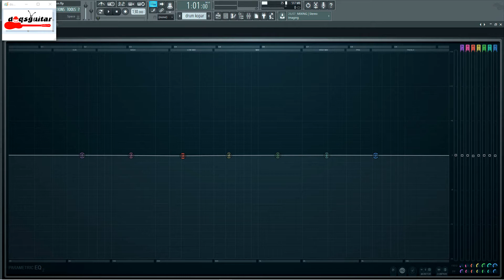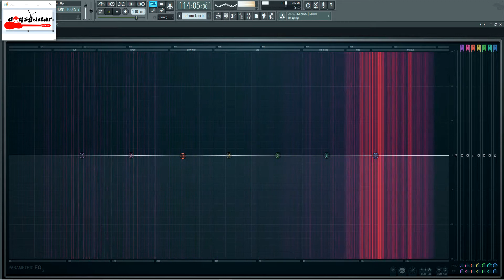Wali - Cari Jodoh drumless | TANPA DRUM BACKTRACK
lagu - lagu melayu kontemporary untuk para pemain drummer melepaskan geram pada drumpad semua..